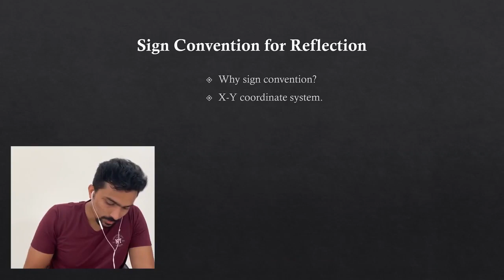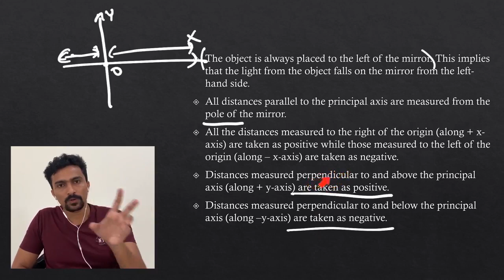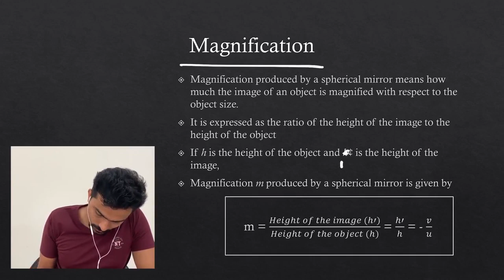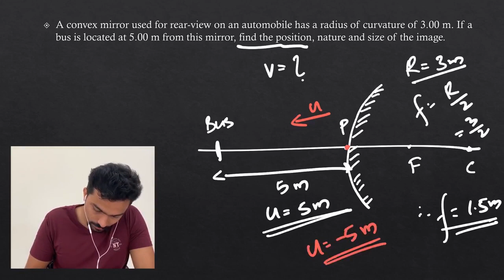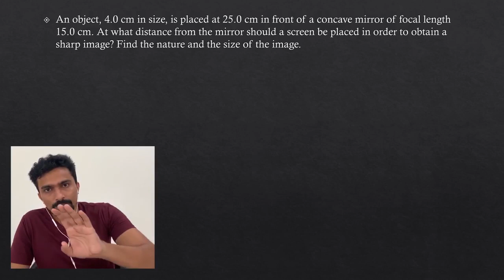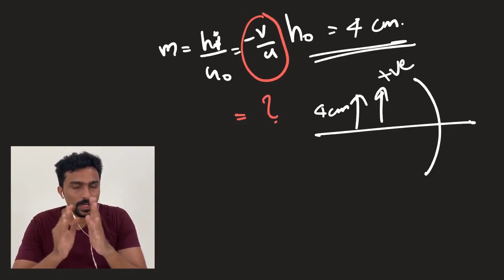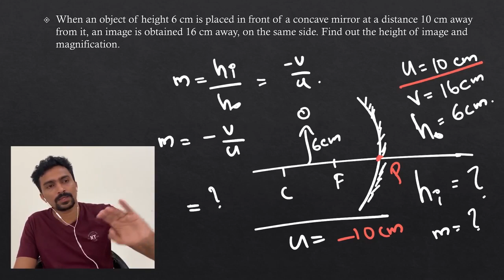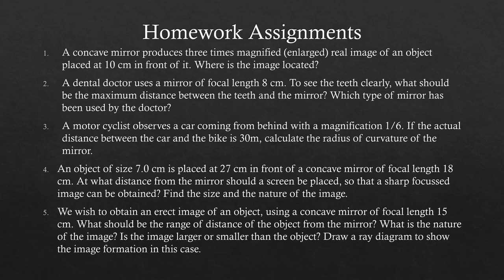STEM Genius Free Online Classes STD 10 - Physics: Light (Part 04) - Mirror Formula and Magnification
STEM Genius Foundation Course for Class X
Topic: Physics - Light - (Part 04)  Mirror Formula and Magnification
For grade 10 Students - CBSE & Kerala State syllabus

*FREE online classes for 10th students:*
Classes by IIT’ians & NIT’ians on science and maths (CBSE and State) amid COVID-19 lockdown.

To join this full fledged online classroom for FREE, Please fill the form
or